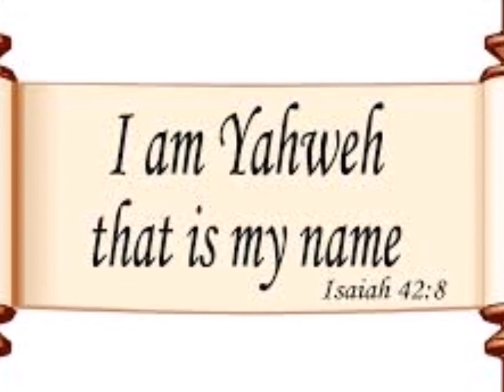MICHAEL A. WARD JR R.I.P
MUJI.PHOTOS